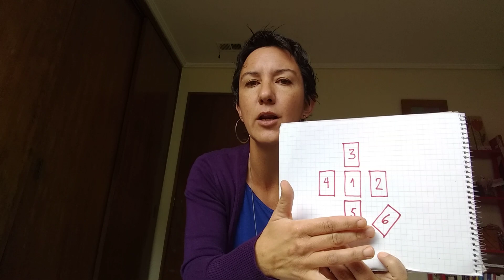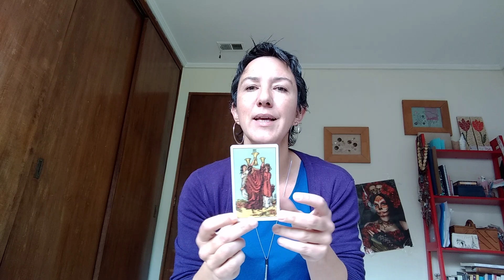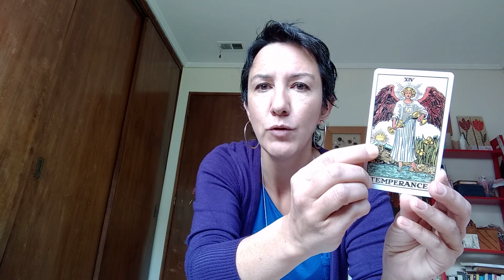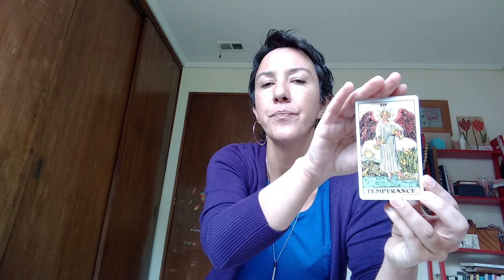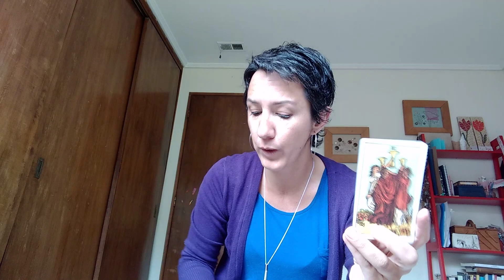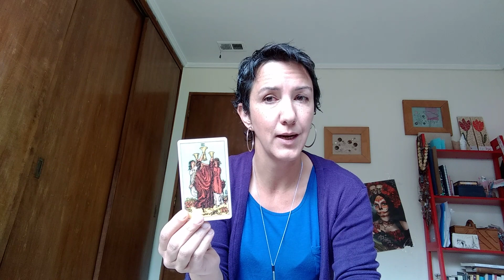¿Cómo evolucionará nuestra relación? Lectura con la Pequeña Cruz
Mi consultante pidió esta lectura para chequear el desarrollo de su relación, ya que el Tarot anteriormente le habló de una evolución favorable, a pesar de la aparente duda de su compañero.

¿Qué ves tú en esta lectura? Déjanos tu comentario 😃